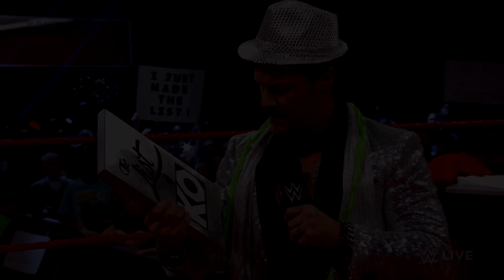SUMMERSLAM PARFAIT ? ► 05/08 CHRONIQUE & CATCH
'Chronique & Catch' est un podcast hebdomadaire sur le catch et plus précisément sur la WWE. C'est une émission qui sort tous les lundis à 10h du matin sur les actualités de plus grande fédération de catch au monde (que ce soit dans les rivalités kayfabes ou les coulisses). A la fin de chaque épisode je vous pose une question pour la semaine prochaine, afin de débattre avec vous. Je me permettrai de temps en temps de parler d'autres fédérations en fonction de l'actualité catchesque.

Dans cet épisode je reviens sur l'entièreté de Summerslam. un énorme retour, des trahisons et beaucoup de changements de titre pour un PLE parfait ? Et je réponds à la question du Débat Catch de la semaine dernière.

00:00 Introduction & Sommaire
01:03 News Kayfabe
23:46 Débat Catch
29:25 Outro